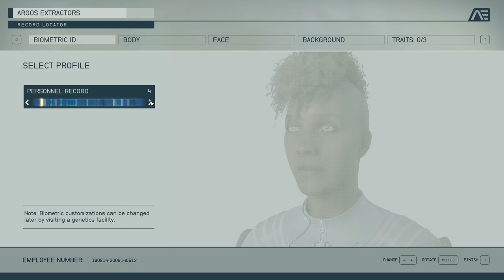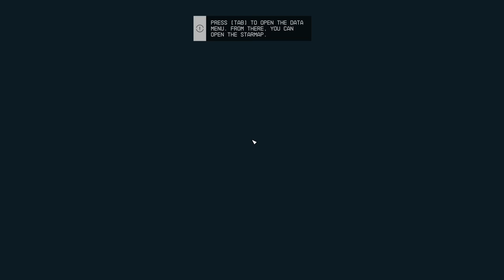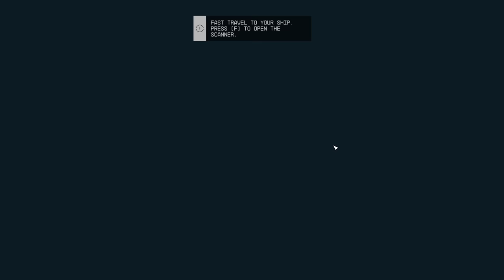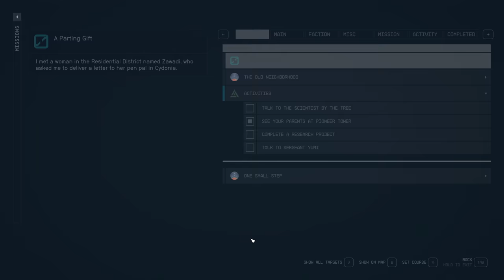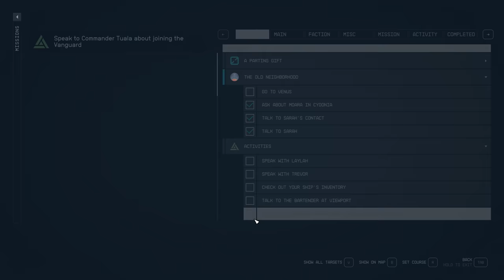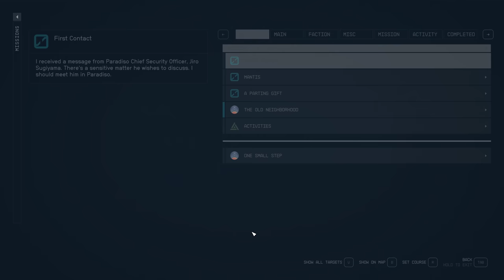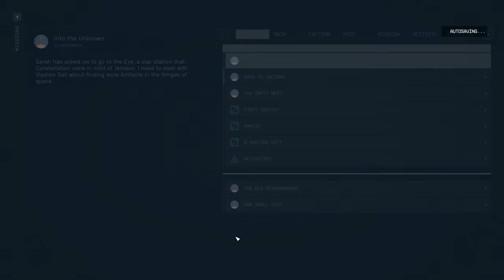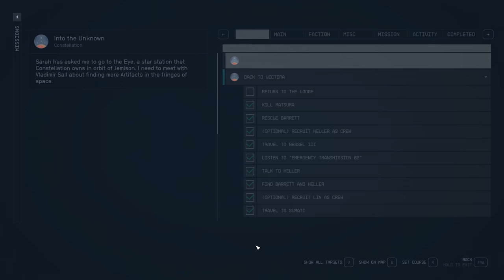STARFIELD Gameplay Walkthrough Part 1 - INTRO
Starfield Gameplay Walkthrough Part 1 - Recorded on PC with Ultra Settings at 60fps
Thanks to Bethesda for the Review Code
Comment with your favourite moment of the video

Intro 0:00
Game Starts 1:26
Character Creation 9:01
Boarding the Ship for the First Time 38:32
One Small Step 40:29
New Atlantis 1:18:28
The Lodge 1:27:20
Meeting the Parents 1:44:53
The Old Neighborhood 1:59:28
Adoring Fan 2:54:26
Ship Upgrades 3:03:05
Back to Vectera 3:08:45